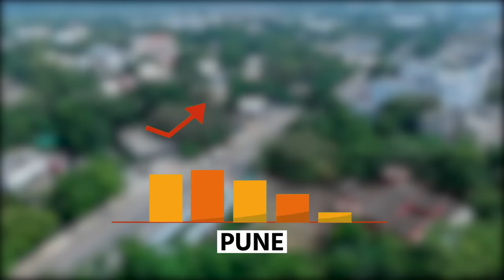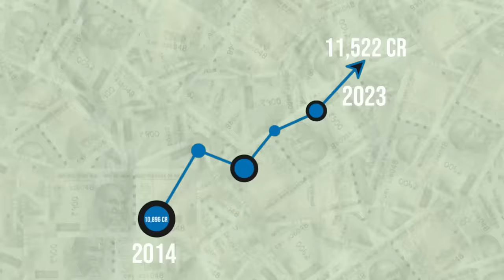Why PUNE METRO is Right Now the Most Important Metro Under Construction !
Pune Metro is a rapid transit system under development in Pune, India. It aims to provide a sustainable, efficient, and eco-friendly public transportation network for the city. With multiple lines and well-placed stations, Pune Metro promises to ease traffic congestion, reduce pollution, and enhance urban connectivity. Its eco-conscious design and future expansion plans underscore a commitment to a better, more accessible Pune for its residents.
Pune Metro is a mass rapid transit system serving the city of Pune, India. The system comprises 3 lines with a combined length of 54.14 km of which 21.75 km (13.51 mi) on two lines are operational as of August 2023.The 16.59 km (10.31 mi) Purple line from PCMC Bhavan to Swargate runs on an elevated viaduct between PCMC Bhavan to Range Hills, from where it goes underground. The Aqua line runs from Vanaz to Ramwadi covering a distance of 14.66 km on an elevated viaduct. The 23.33 km (14.50 mi) elevated Line 3 will run from the Rajiv Gandhi Infotech Park in Hinjawadi via Balewadi to Civil Court. All three lines will align at the Civil Court interchange station.

SOURCES

PUNE METRO RAIL, WIKIPEDIA COMMONS CC0, PEXELS, FLICKR